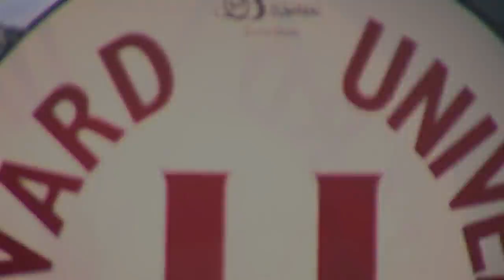2016 Harvard Football Highlights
Harvard won at least seven games for an Ivy record 16th-straight season.